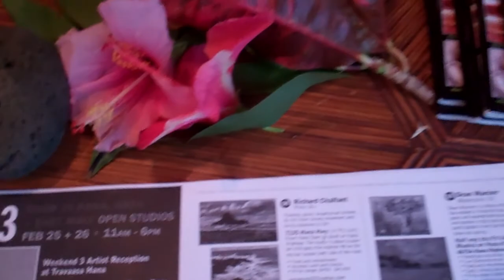Travaasa MOS Weekend 3 Artist Reception.mp4